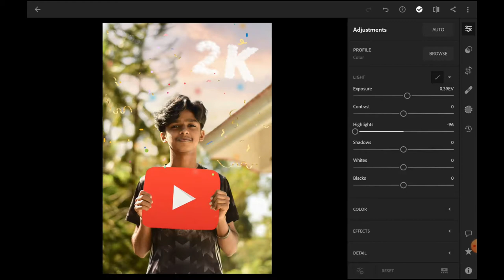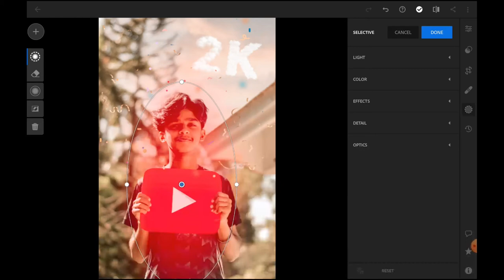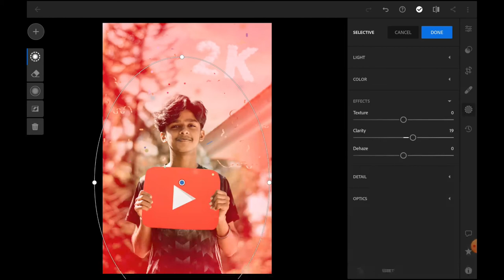New Lightroom DEEP BROWN photo retouching Malayalam tutorial ll malayalam photo editing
This a complete malayalam youtube channel . I makes vlog of my photography and photography tutorials.

I USING FOR VIDEO SHOOTING  👇🏻
• CAMERA Nikon 5300

2ND LENS NIKON 50MM 1.8

• MIC boya

Music 🎶
• Youtube audio libary